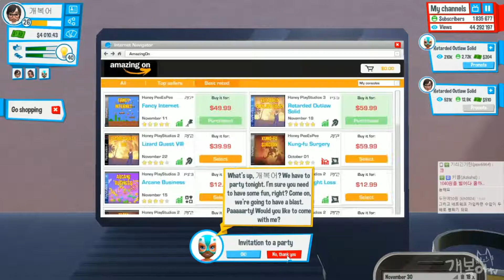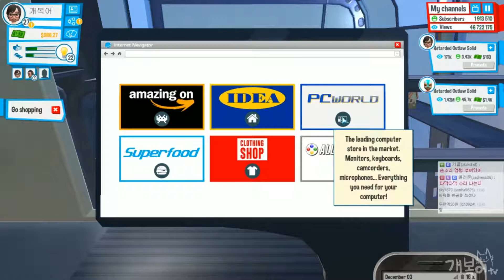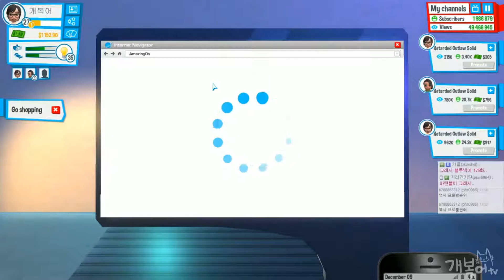【실화체험】#24 세계1등 유튜브 만들기 | 유튜버의 인생 (Youtubers LiFE)【개복어】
안녕하세요!
【실화체험】세계1등 유튜브 만들기 | 유튜버의 인생 (Youtubers LiFE)
실제 유튜버들의 인생을 재연한듯한 높은 퀄리티의 시뮬레이션게임
집에서 엄마에게 혼나던 유튜버에서  거대 사무실을 운영하는 유튜버가 되자!!
▣ 업로드 시간
└생방송 다음날 오후